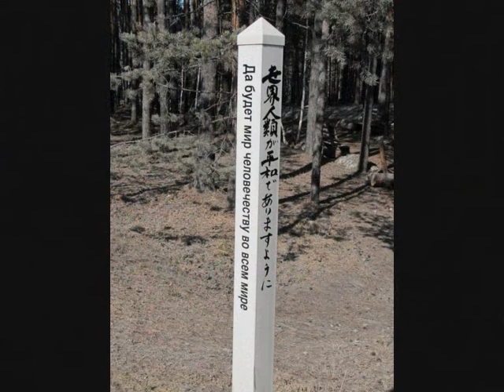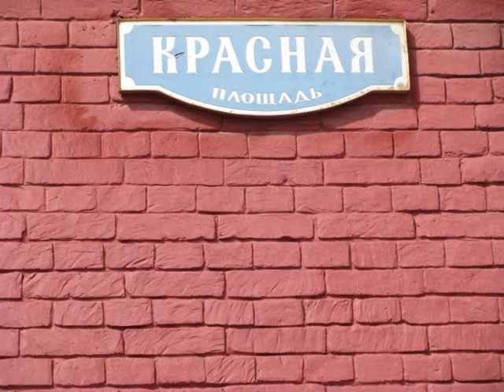The Trans-Siberian Railway 2010 - Part 4 of 4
The Trans-Siberian Railway Vladivostok - Moscow. Part 4 of 4